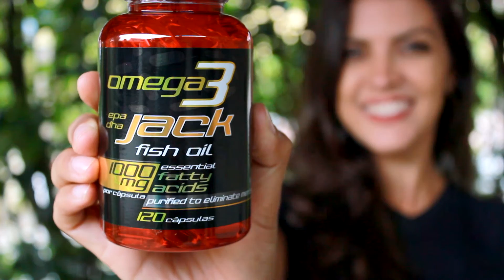Ômega 3 - Jack Nutrition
Experimente todos os benefícios do ômega 3 da Jack Nutrition! O ômega 3 é proveniente do óleo de peixe que vivem nas águas frias e profundas, que trazem benefícios indispensáveis a formação das estruturas celulares e necessários ao adequado funcionamento do organismo.  O ômega 3 exerce grande melhoria no sistema circulatório, já que diminui a aderência de plaquetas, os níveis de triglicerídeos e de colesterol. Visite e compre o seu!